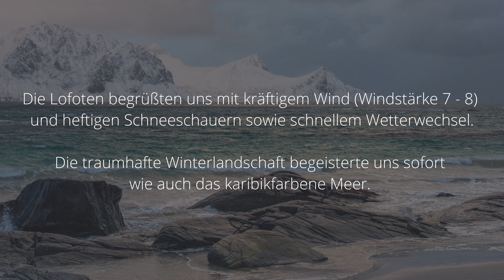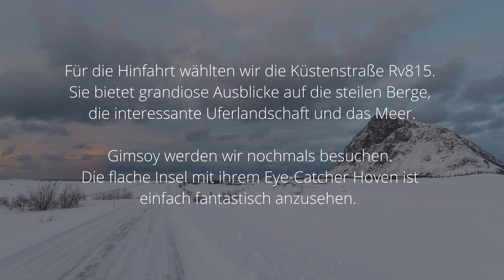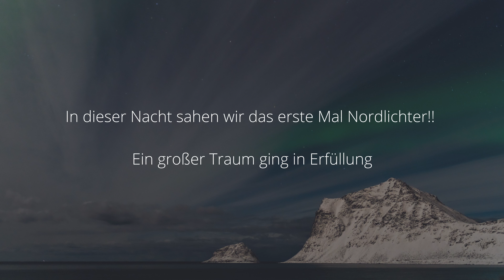#3 Tag 1 - 3 auf den Lofoten - Winter-Reise 2022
Lofoten im Winter bei Schnee, Sturm und eisigen Temperaturen

Am 3. Februar 2022 starteten wir unsere 5-wöchige Reise in den Norden von Norwegen. Unser Ziel waren die Lofoten. Wir wollten diese im Winter erleben und insbesondere Polarlichter sehen. In insgesamt 9  Episoden zeige ich unsere Eindrücke und Erlebnisse von dieser traumhaften Reise in ein Lofoten-Winter-Wonderland.
Von zwei Standorten aus haben wir die Lofoten mit unserem Auto ausgiebig erkundet und bei sehr unterschiedlichem Wetter erlebt. Die teilweise eisglatten Straßen erforderten große Umsicht beim Fahren, das stürmische Wetter ließ teilweise keine Videoaufnahmen zu, winterliche Straßensperrungen erzwangen längere Umwege, herrliche Sonnenaufgänge und -untergänge begeisterten uns ebenso wie die Lichtstimmungen in dieser grandiosen Landschaft immer wieder. Die eiskalten Nächte mit den tanzenden Polarlichtern werden wir nie vergessen.

#1 Intro

#2 Anreisetag 1 - 7
Anreise von Deutschland auf die Lofoten

#3 Tag 1 - 3 auf den Lofoten:
Haukland Beach, Küstenstraße Rv 815, Gimsøy, Flakstadpollen, Flakstad, Ramberg

#4 Tag 4 - 6:
Henningsvær, Myrland, Nusfjord, Ramberg

#5 Tag 7 - 9:
Vik, Haukland Beach, Unstad, Uttakleiv, Eggum

#6 Tag 10 -12:
Vareid, Vikten, Vik, Haukland, Skagsanden, Sund, Fredvang, Uttakleiv

#7 Tag 13 - 15:
Hamnøy, Reine, Å

#8  Tag 16 - 19:
Å, Reine, Sakrisøy, Hamnøy, Stamsund

#9  Tag 20 - 28:
Sturm verhindert Rückfahrt, neue Eindrücke durch einsetzendes Tauwetter,
Rückreise nach Deutschland